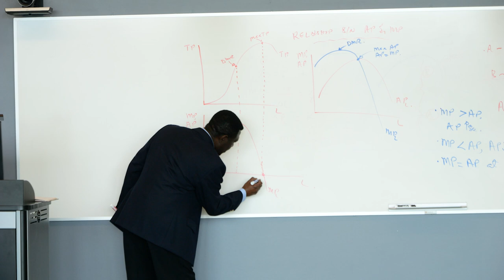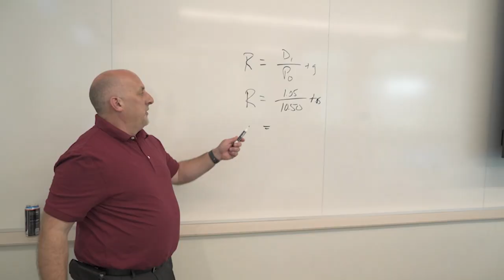Thomas School of Business at The University of North Carolina at Pembroke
Welcome to the Thomas School of Business at The University of North Carolina at Pembroke. Centrally located, our beautiful new building offers a trading room, 308-person auditorium, 11 flexible design classrooms, 10 student study suites, conference rooms and a café.

 Our student success area offers a Career Center, advising and other personalized services to our students, including our award-winning passport program that provides students with professional soft skills to enhance their academic success.

 We strive to become the center of our students' campus lives in a collaborative, dynamic setting.

 The Thomas School of Business is AACSB accredited, which places it in the top 5% of business schools worldwide. We offer eight undergraduate majors and concentrations with on campus and online options. Our small classes promote interactive learning where faculty and students are partners in the educational process. Our MBA program is fully online with over 1200 students and offers 8 concentrations.

 With a rich history connected to the Lumbee tribe, we provide a world class business education to the most diverse community in the southeastern United States. We combined state-of-the-art classroom technology, small personalized class sizes and a high value global curriculum with a focus on regional economic development and business community engagement.